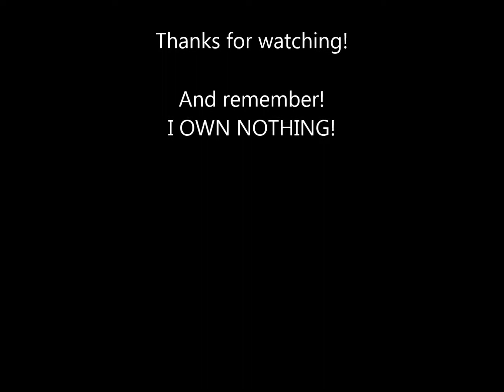問い詰め Extended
First five people to tell me which song to do for the 200th subscriber mark get prizes check the discussion board for what!

Please add a review and a comment

Song: 問い詰め
Game: Umineko no Naku Koro ni
Developer: 07th Expansion